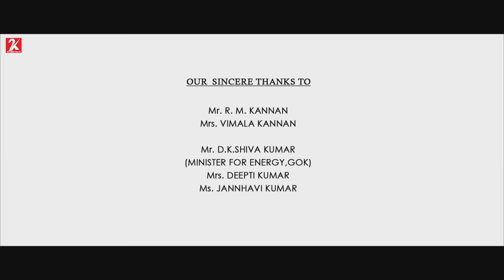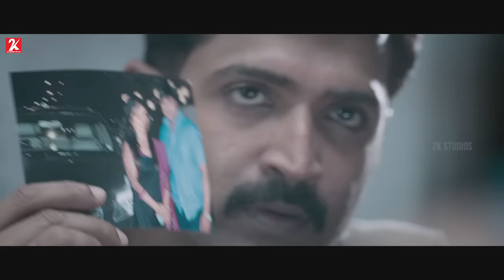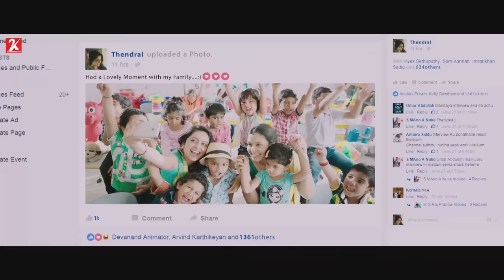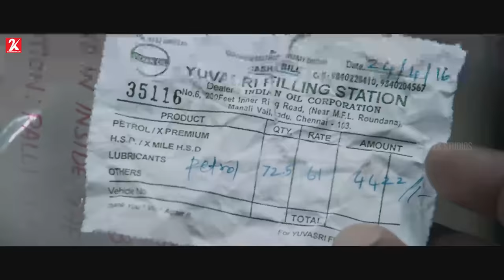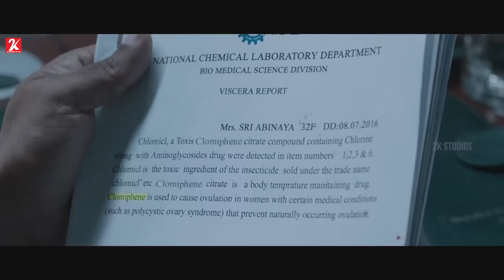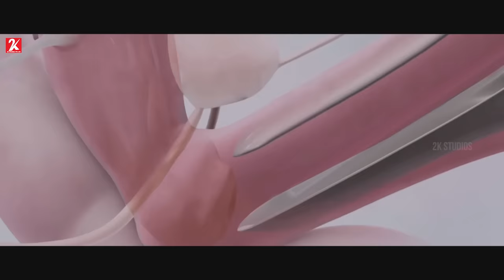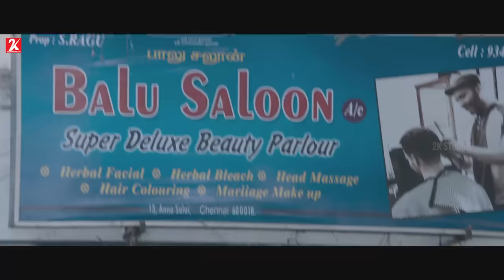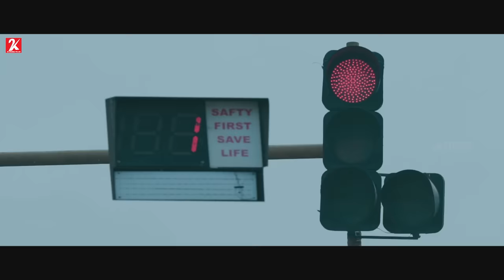Kuttram 23 Tamil Full Movie | Arun Vijay | Mahima Nambiar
Assistant Commissioner of Police Vetrimaaran unravels a crime racket involving medical professionals and does whatever it takes to bring the criminals to justice.

Directed by Arivazhagan Venkatachalam
Produced by Inder Kumar
Screenplay by Arivazhagan Venkatachalam
Based on Kuttram 23 by Rajesh Kumar
Starring Arun Vijay
Mahima Nambiar
Production
company
Redhand The Cinema People
Distributed by Across Films